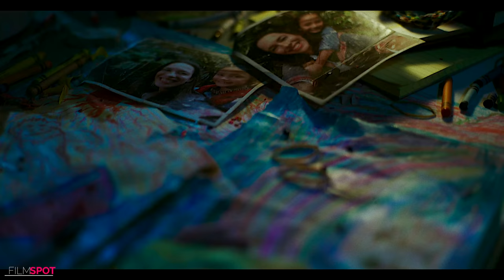GODZILLA VS KONG Trailer (4K ULTRA HD) NEW 2021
new movie trailer for Godzilla Vs Kong in 4K ULTRA HD Quality

Godzilla vs. Kong is an upcoming American monster film directed by Adam Wingard. A sequel to Godzilla: King of the Monsters and Kong: Skull Island, it is the fourth film in Legendary's MonsterVerse. The film is also the 36th film in the Godzilla franchise, the 12th film in the King Kong franchise, and the fourth Godzilla film to be completely produced by a Hollywood studio. The film stars Alexander Skarsgård, Millie Bobby Brown, Rebecca Hall, Brian Tyree Henry, Shun Oguri, Eiza González, Jessica Henwick, Julian Dennison, Kyle Chandler, and Demián Bichir.

Plot : Fearsome monsters Godzilla and King Kong square off in an epic battle for the ages, while humanity looks to wipe out both of the creatures and take back the planet once and for all.